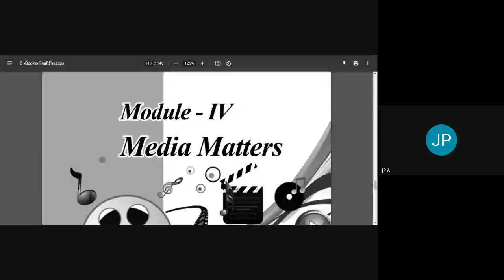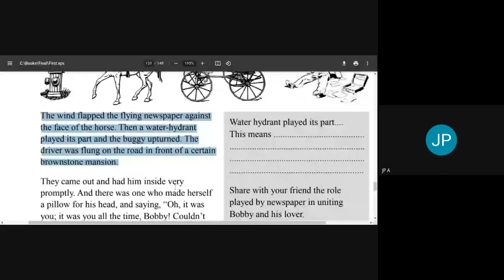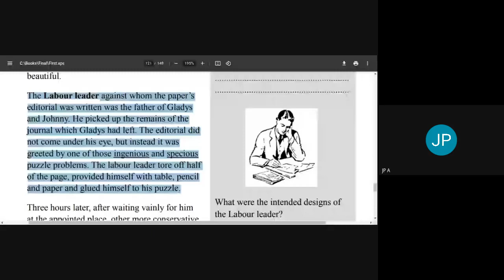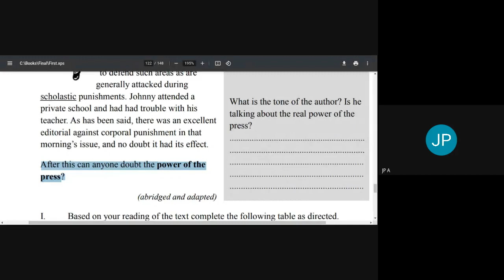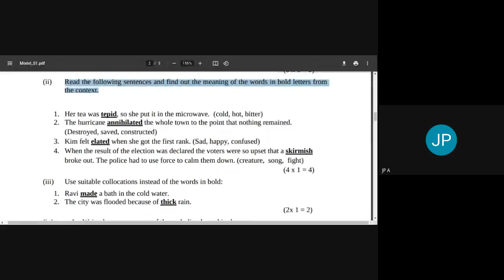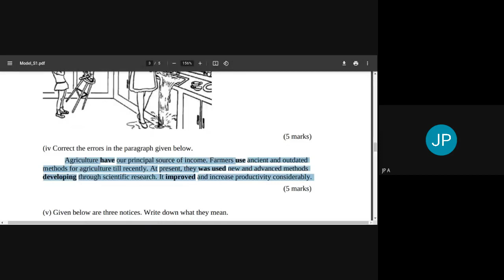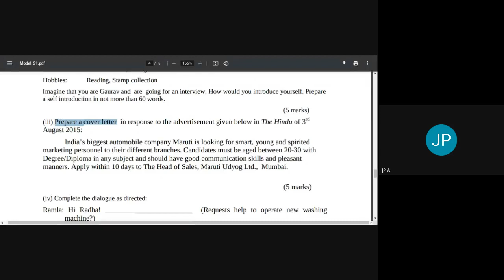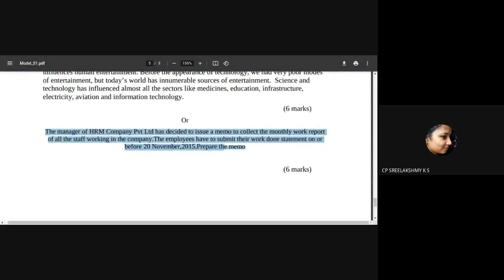A Newspaper Story | Question Paper Discussion | S1 DCP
A session on the short story "A Newspaper Story" by O. Henry which is part of the fourth module of the text "Words to Deeds" prescribed for first semester diploma students, followed by a discussion on the question paper for first semester diploma.
Session held on 15th April 2021.